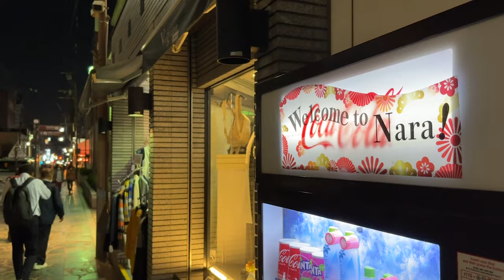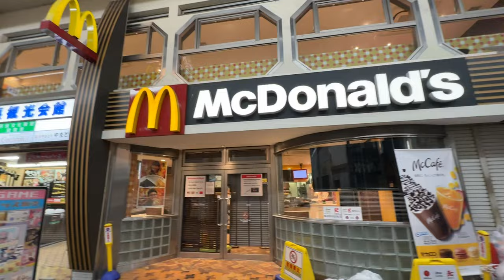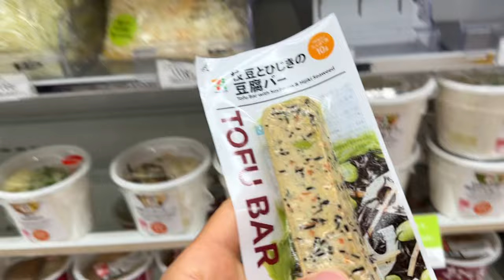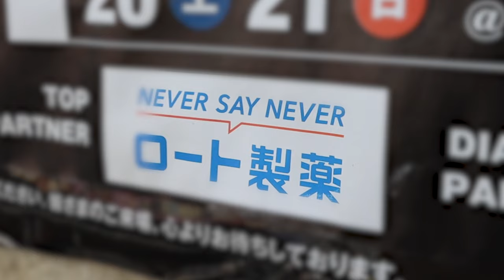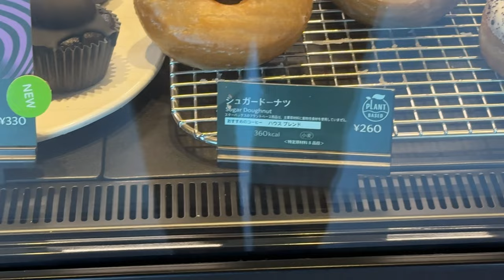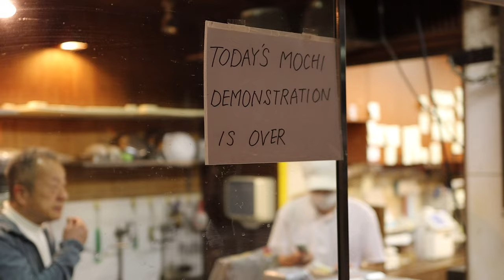Sneaking Into Amusement Park GONE WRONG - Nara, Japan 🇯🇵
Hello Gorgeous People!! Welcome back to the 2nd video of the JAPAN series 🤗
It has been a beautiful start This one in Japan, which is just getting better & BETTER!
I look forward to seeing what you think about the many conversations I go into in this video!

Love & Peace ❤️ ☮️
- Stefano